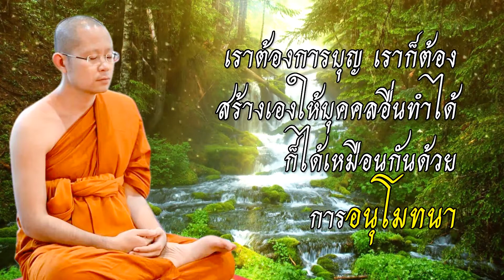ฟังธรรม..พระครูไทย..ตอนที่ ๒๘